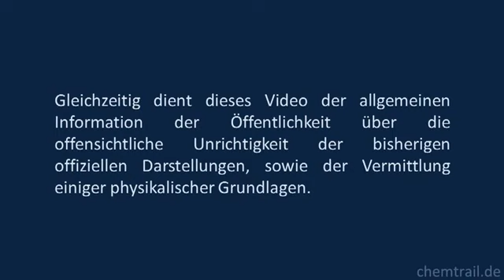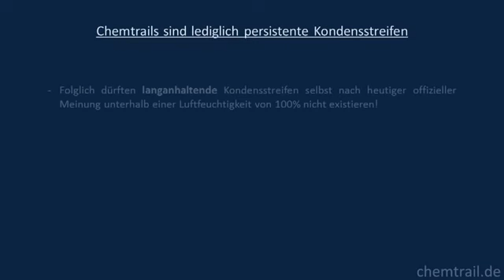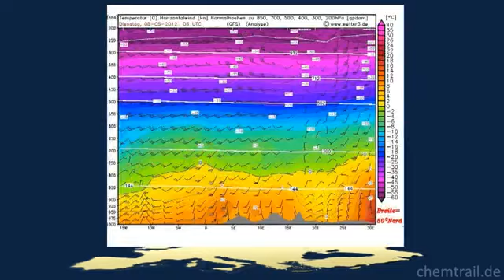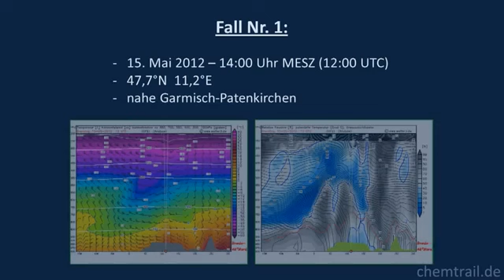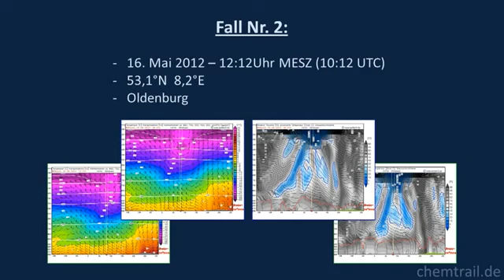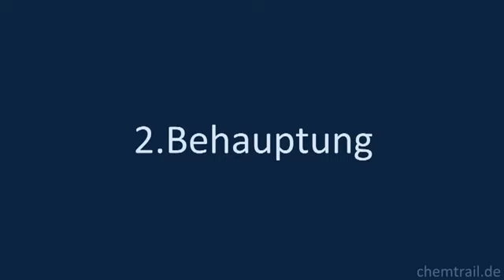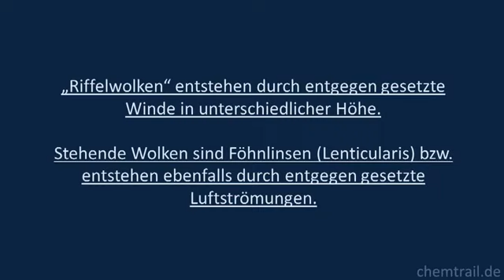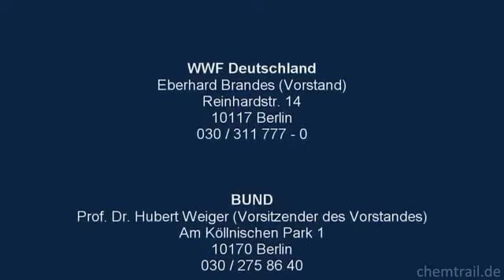Chemtrails neuartige Beweise Aufforderung zur Stellungnahme